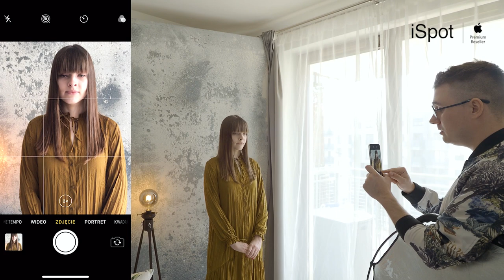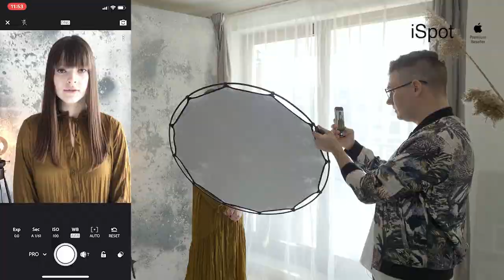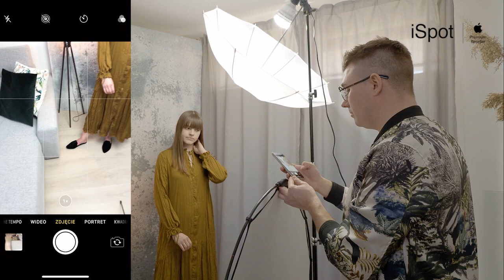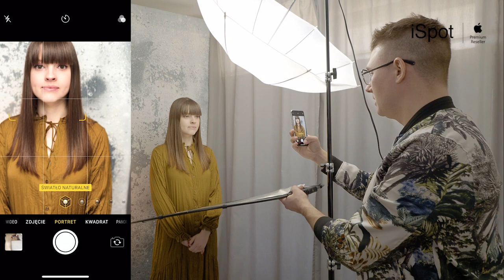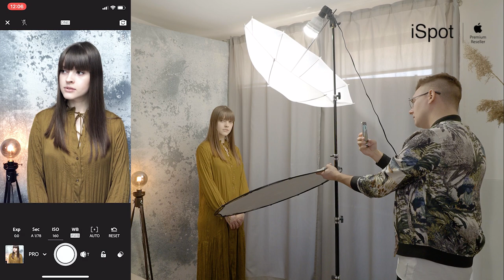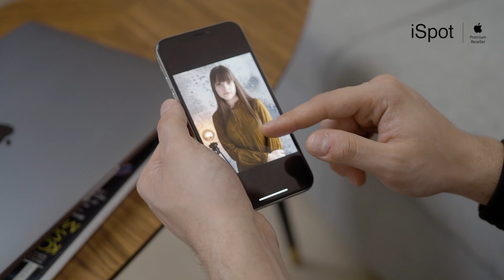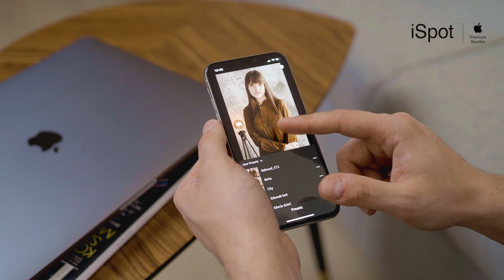StayCreative with iSpot Kurs fotografii iPhone'm (część 2)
Wykorzystaj czas wolny i zdobywaj nowe umiejętności, nie wychodząc z domu! iPhotoWorkshops to bezpłatne warsztaty, w ramach których poznasz tajniki robienia zdjęć telefonem i zobaczysz, jak prosta w obsłudze jest aplikacja Adobe Lightroom.
Warsztaty prowadzi fotograf Jakub Kaźmierczyk.